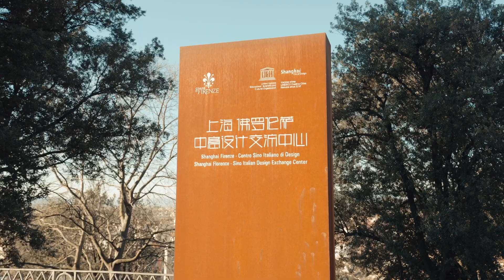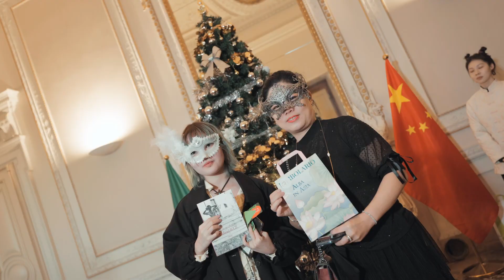圣诞假面派对 Festa natalizia in maschera